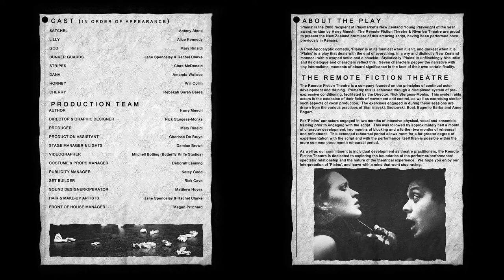Plains Scene 12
PLAINS, a post-apocalyptic comedy.  A New Zealand play, written by Harry Meech, directed by Nick Sturgess-Monks.

Presented by the Remote Fiction Theatre, in co-production with Riverlea Theatre.

Staged for the 2013 Hamilton Fringe Festival, New Zealand.

CAST (in order of appearance):
Satchel:  Antony Aiono
Lilly:  Alice Kennedy
God:  Mary Rinaldi
Bunker Guards:  Jane Spenceley & Rachel Clarke
Stripes:  Clare McDonald
Dana:  Amanda Wallace
Hornby:  Will Collin
Cherry:  Rebekah Sarah Barea

PRODUCTION TEAM:
Author:  Harry Meech
Director & Graphic designer:  Nick Sturgess-Monks
Producer:  Mary Rinaldi
Production Assistant:  Charisse De Bruyn
Stage Manager & Lx:  Damian Brown
Costume & Props:  Deborah Lanning
Publicity:  Katey Good
Set Design:  Rick Cave
Sound Design:  Matthew Hoyes
Hair & Make-up:  Jane Spenceley & Rachel Clarke
Front of House:  Megan Pritchard

Thanks to our PledgeMe donors: Ross MacLeod, Anne Sturgess, Courtney Good, Jill and John Good, Clint Meech, Geoffrey Monks, Judy McDonald, Victoria C, Joe Cursons, Sarah Oscar, Fraser Aidney, Helen Rinaldi, Sam Baxter, Chris Batterton, Shane Bradstreet, Nick Clothier, Ryan Wood, Emma Wright, Sarah Brook.

Thanks to Conagh Fitzgerald-Mansell for his assistance with interview audio.

The Remote Fiction Theatre would also like to thank Alec Forbes and the University of Waikato theatre department for use of the New Place Theatre in rehearsal.